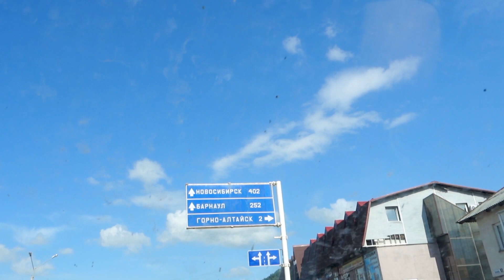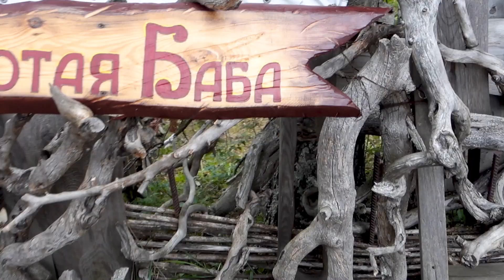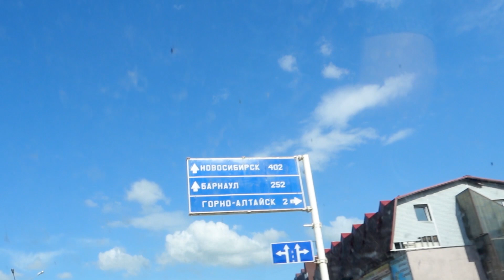Путешествие по Горному Алтаю, Золотая баба в Манжероке, Чертов Палец и Озеро Ая. ALTAYtrip VLOG 38.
Путешествие по Горному Алтаю!
ALTAYtrip VLOG 38 расскажет о том, как мы долго идём к победам, покоряя вершины и проверяя себя на крепость духа. Это финал, финал нашего семейного отдыха в Республике Алтай. Каждый из нас проверил свою силу воли: вставая в 4 утра за красивыми кадрами, знакомство с лошадьми, прогулка на катере, сплав по реке. Многое не попало в видео, но поверьте, это было испытание. Природа испытывает Человека каждый день. И единственное, что мы можем делать - не сдаваться.
Отдых в горном Алтае - легко дастся любому возрасту, здесь нужно и важно побывать, хотя бы раз в своей жизни.
Предлагаем познакомится с этим волшебным местом на одно видео поближе.
А мы продолжим готовится и ставить ориентиры. Дальше больше.
Друзья - Меня зовут Борисов Антон и в свободное время, Я снимаю VLOGи про мини-путешествия,  которые порой оборачиваются интересным приключением.  Сейчас я живу в лучшем городе России - Тюмени. А родом с чудесного Алтайского края!